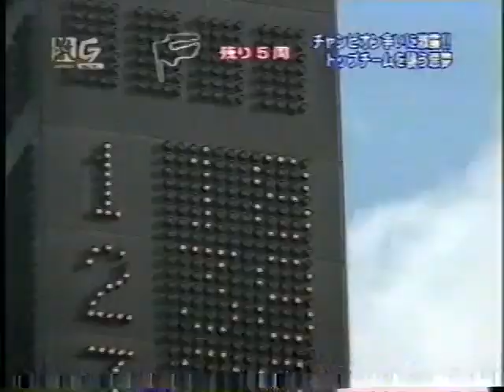激走GT 2007 GT500 第7戦 もてぎ その2